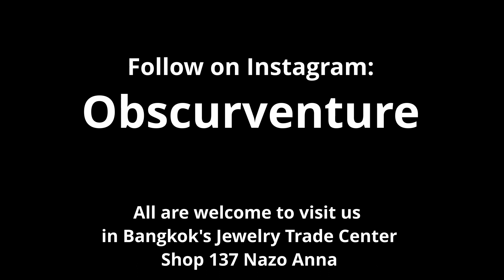Hold the Stars in Your Hands [Phenomenal Gemstones]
Some say the light of the stars is trapped in gems. What about when the star wants to get out? This week we talk about the star phenomena, what causes the star, what treatments are out there and how to recognize them.